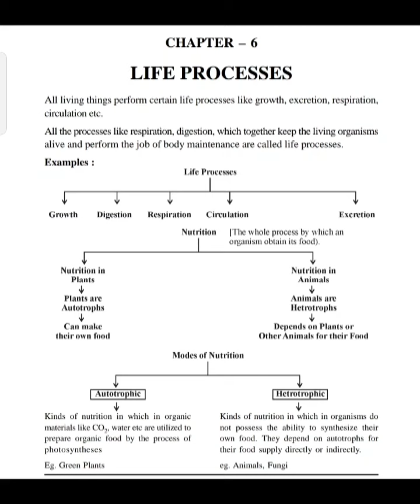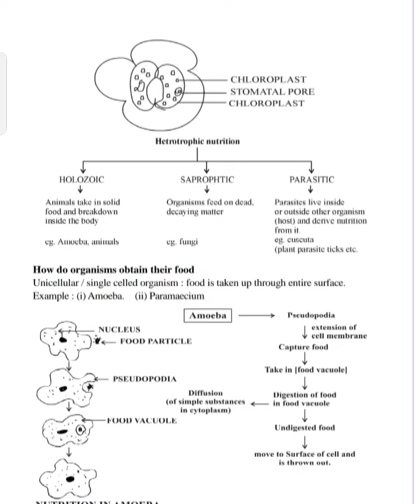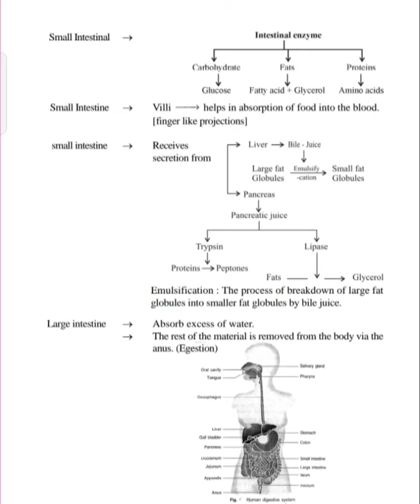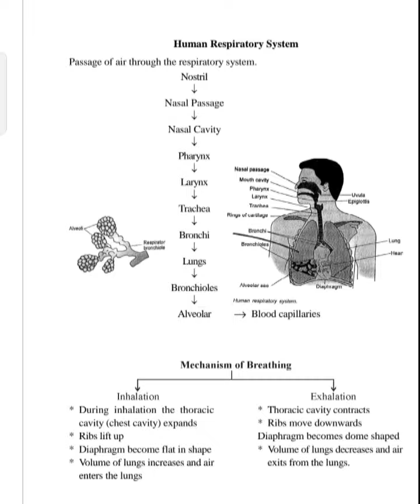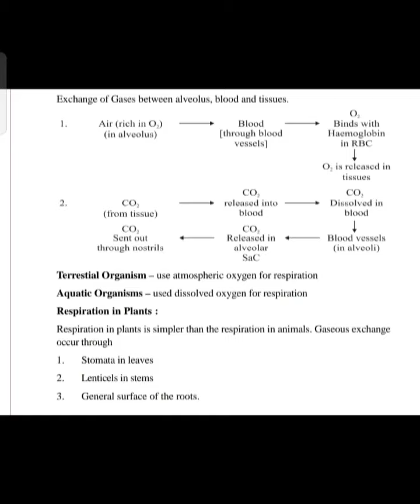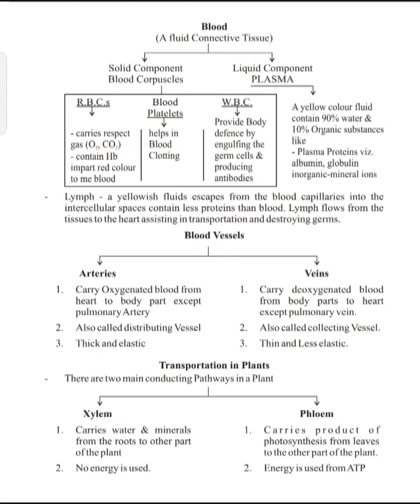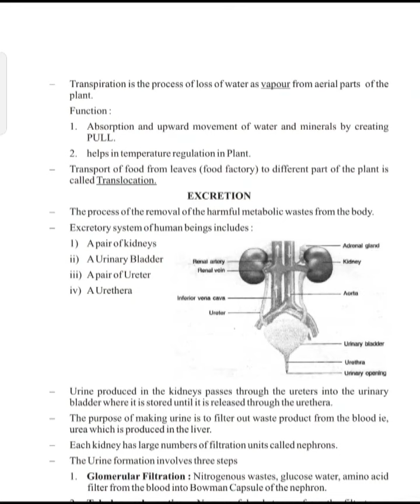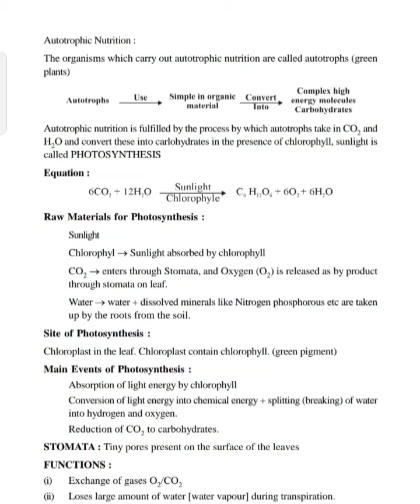LIFE PROCESS||chapter 6||class 10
हमारे चैनल पर आने के लिए आपका बहुत धन्यवाद ❤️
जुड़े रहे हमारे चैनल के साथ

10th class science
chemical reaction
science
study table
study material
study notes
science notes
chemistry classes
life process
chapter 6
class 10